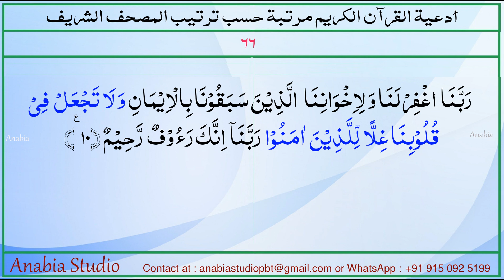Dua 66 Arabic